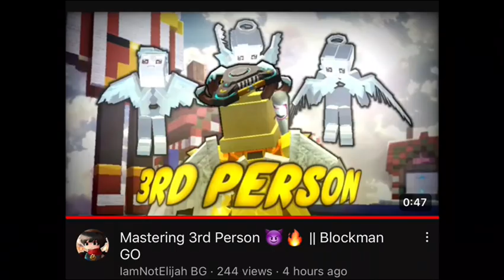Did I kill @IamNotElijahBG ! 😈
BlockmanGoFunny, BlockmanGoEpic,
BlockmanGo Legendary,
Blockman GO
Blockman GO Gaming
Mattsun
Blockman Hack
Amaan
Amaan BG
Naomi
Hela
Tushar
Abid Bg
IamnotPK
IamnotElijah BG
Rishu23
Noface
Titan Bg
Redmaster BG
IamnotFun
Tylerbanks
GoodvinBG